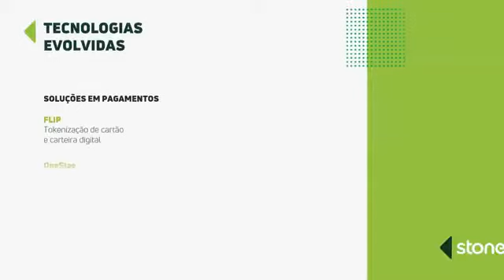Stone Go: Customer self-service